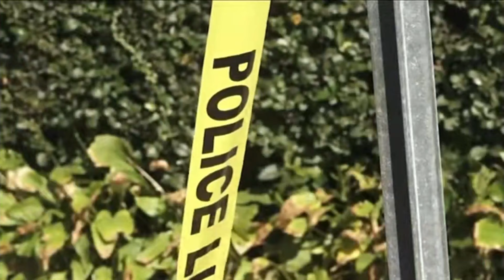Abusive Ex Fatally Stabs Woman 34 Times, the Day After her Order of Protection Expires!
Guys, this is truly heartbreaking. Look!

Equipment used for my videos:
My Web Camera:

My studio lighting:

My wireless Lav Microphone:

My camera tripod: